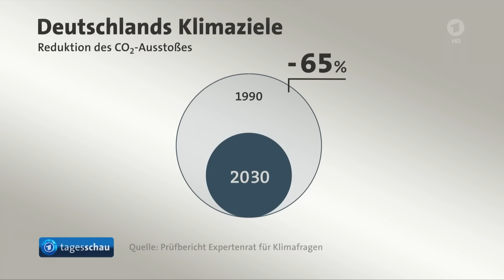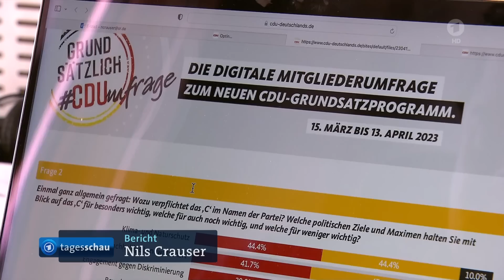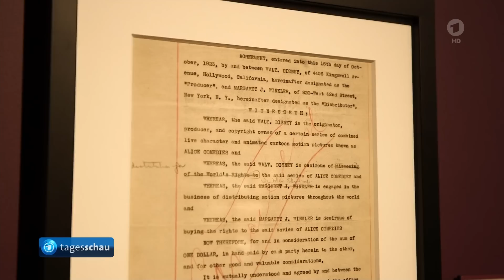tagesschau 20:00 Uhr, 17.04.2023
Themen der Sendung: Expertenrat für Klimafragen warnt Bundesregierung vor Verwässerung des Klimaschutzgesetzes, CDU präsentiert Ergebnisse einer Mitgliederbefragung zu neuem Grundsatzprogramm, Altkanzlerin Merkel erhält höchsten deutschen Orden "Großkreuz des Verdienstordens in besonderer Ausführung", G7-Außenminister positionieren sich beim Treffen in Japan klar gegen Russlands und Chinas Machtpolitik, Chinas Verteidigungsminister Li trifft sich mit Russlands Präsident Putin, Kreml-Kritiker Kara-Mursa wird in Russland zu 25 Jahre Haft in einem Straflager verurteilt, Mehrere osteuropäische Länder verhängen Importverbot von ukrainischem Getreide, 100 Jahre Disney: Jubiläums-Ausstellung tourt durch Europa, Das Wetter